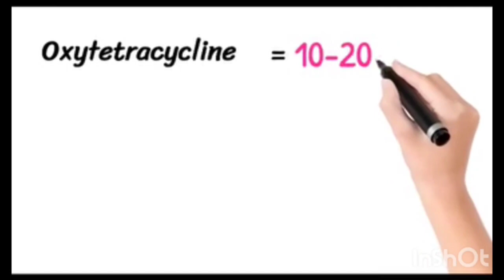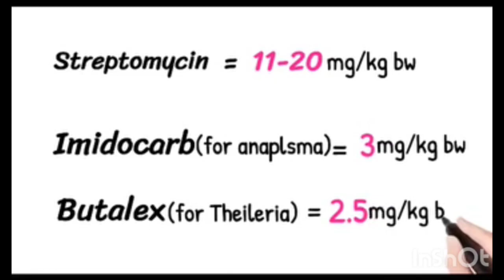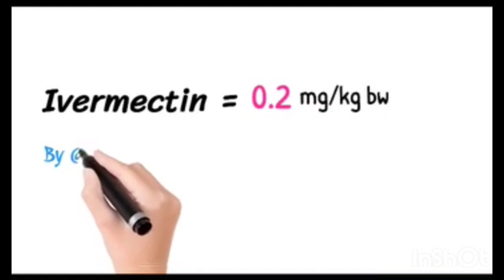All veterinary drugs doses easy to remember || भेटेरेनरी औषधीहरूको डोजहरू